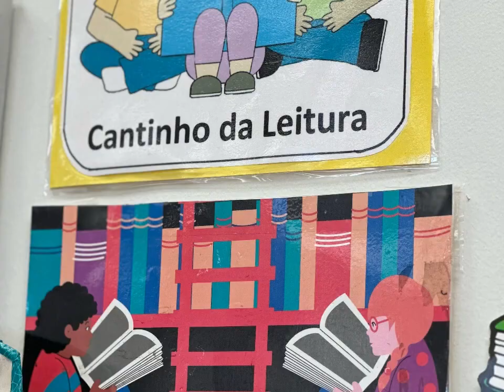ADA Merrit Carta Olimpiadas MP4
FESTA JUNINA DA ADA MERRIT - “Arraiá fora de Época”!
24 de fevereiro de 2023

Em junho é verão no norte e Miami experimenta um clima extremamente quente para celebração “outdoor” com as crianças. Por esse motivo a escola Ada Merritt celebra a festa junina em fevereiro. São mais de 300 famílias no programa bilíngue de Português e a escola mostra a importância de transmitirmos todas as experiências possíveis da nossa cultura brasileira! É uma festa animada com muita música e todos os quitudes brasileiros.
@adamerrittpta @adamerrittk8center Ada Merritt K-8 Center PTA Ada Merritt K-8 Center PTA @centroculturalbrasilusa Centro Cultural Brasil USA (CCBU)